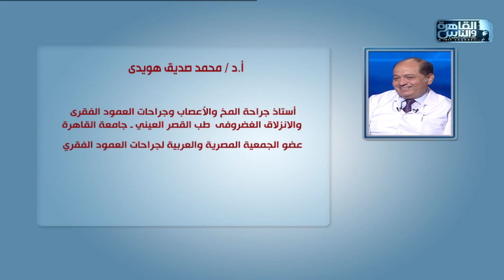الدكتور | خطوات تشخيص آلام الظهر وطرق العلاج مع دكتور محمد صديق هويدي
الدكتور | الحلقة الكاملة 6 أغسطس 2023 مع دكتور أيمن رشوان